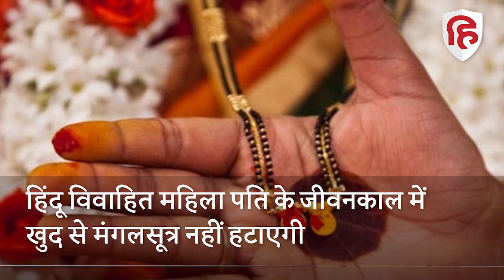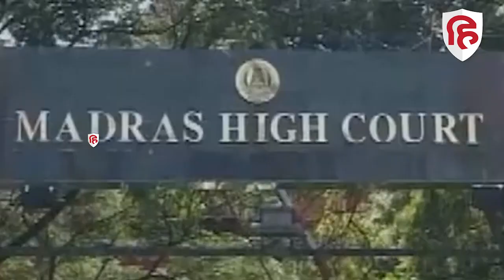Madras High Court: पत्नी का गले से ‘मंगलसूत्र’ उतारना पति के साथ मानसिक क्रूरता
मद्रास हाईकोर्ट ने तलाक के केस की सुनवाई के दौरान कहा,पति के रहते पत्नी का मंगलसूत्र उतारना पति के साथ मानसिक क्रूरता है। मामले की सुनवाई करते हुए जस्टिस वी.एम वेलुमणि और जस्टिस एस, सौंथर की खंडपीठ ने कहा, 'किसी भी हिंदू महिला के गले में मंगलसूत्र एक पवित्र चीज है जो विवाहित जीवन की निरंतरता का प्रतीक है और उसे पति की मृत्यु के बाद ही हटाया जाता है। इसलिए पति के जीवित रहते पत्नी का खुद को मंगलसूत्र से अलग करना मानसिक क्रूरता है क्योंकि ऐसा करने से पति की भावनाओं को ठेस पहुंचती है।'

Madras High Court, Mangalsutra, Wife, Mental Cruelty, Highest Order, High Court division bench, Chennai, Justices VM Velumani. Justices S Sounthar, medical college in Erode, marital tie, Hindu Marriage Act, live Hindustan, live Hindustan video, Hindustan news, Hindi News, Latest Hindi News, हिंदुस्तान लाइव